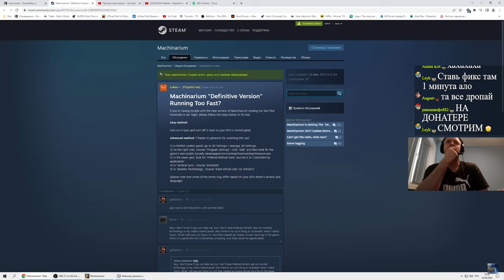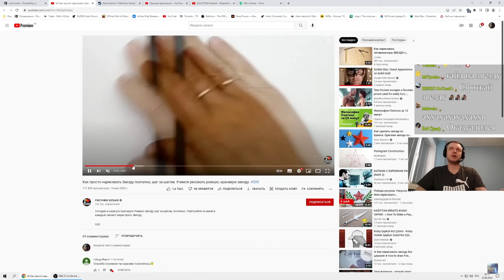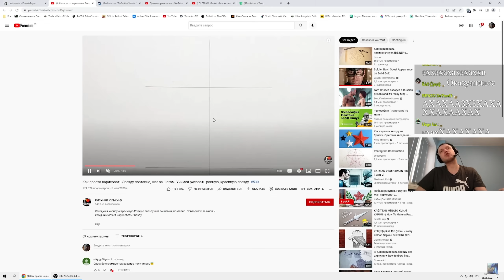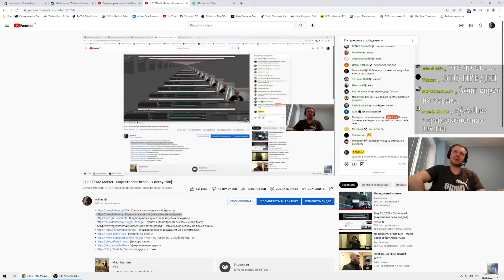ПАПИЧ УЧИТЬСЯ РИСОВАТЬ ⭐️ЗВЕЗДУ⭐️! / Папич проходит Machinarium (часть 3)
Папич (Arthas) проходит Machinarium часть 3
Таймкоды:
00:00 - начало
04:04 - iq тесты
12:46 - теплица
26:27 - охранник башни
29:05 - игровые автоматы
39:50 - КАК РИСОВАТЬ ЗВЕЗДУ!